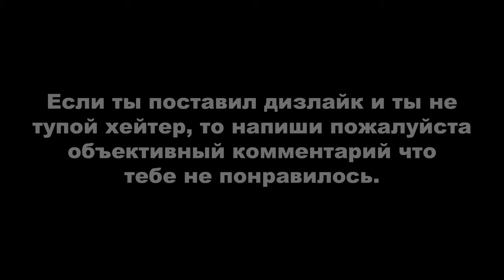ДЕРЗКИЕ КРЫШИ 16 (GTA Online гонки)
Если хотите поберечь свои нервы и своё время, то лучше берите прокачанную тачку.
Монтажил с помощью программы Avidemux.